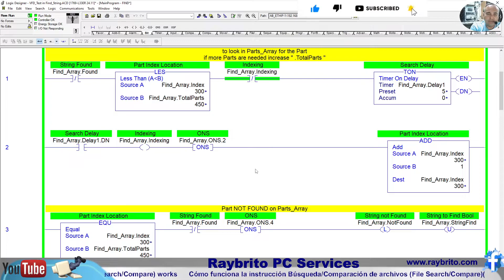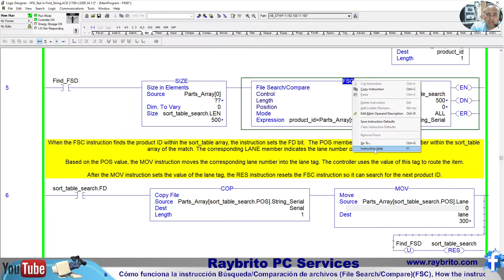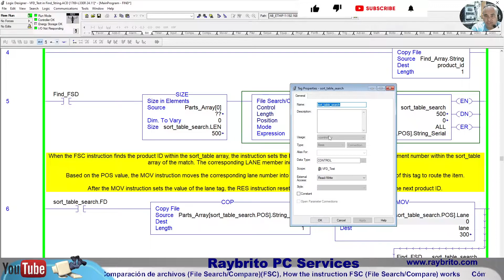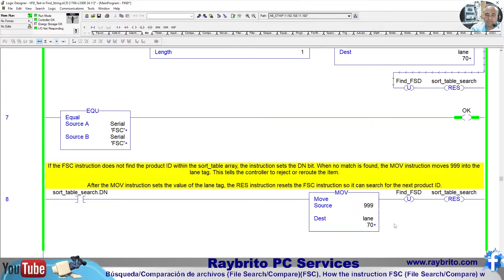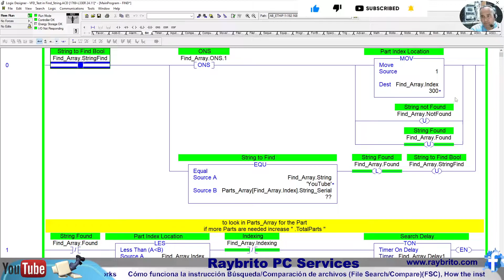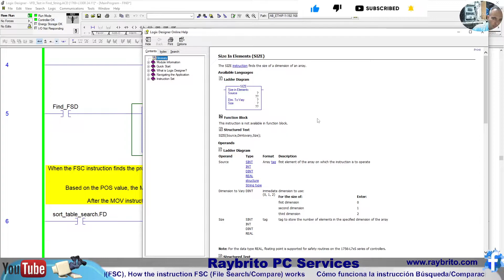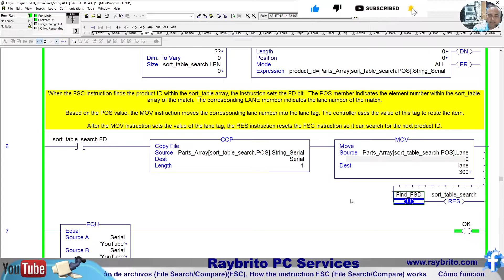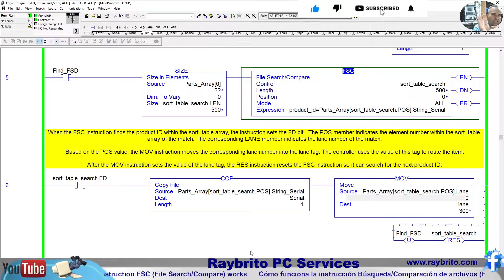Cómo funciona la instrucción Búsqueda/Comparación de archivos File Search/Compare FSC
😀 How the instruction FSC (File Search/Compare) works 😀

Raybrito PC Services